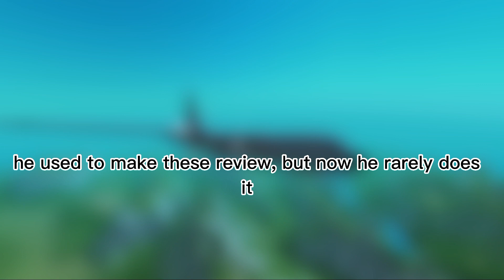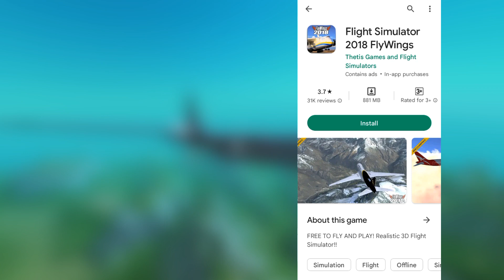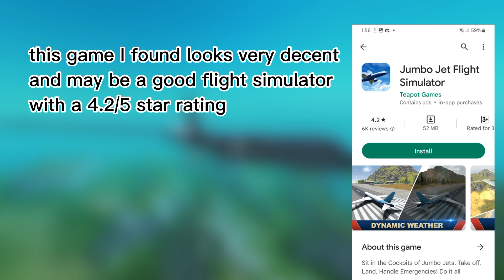Reviewing awful flight simulators!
in this video, we are going to be reviewing 3 awful flight simulators! which one is the worse in your opinion? write in the comment section below

🎶 music used in the video:
-wii channel music
-hepp cats